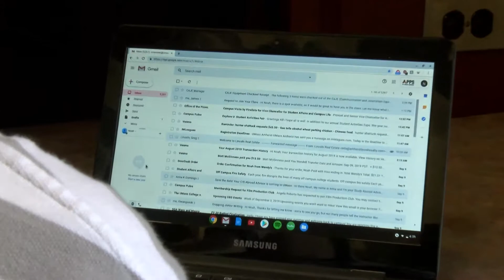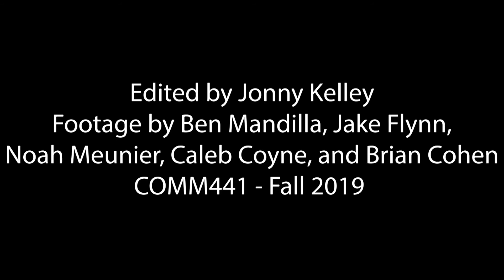Brush Monkey Mayhem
Mayhem.